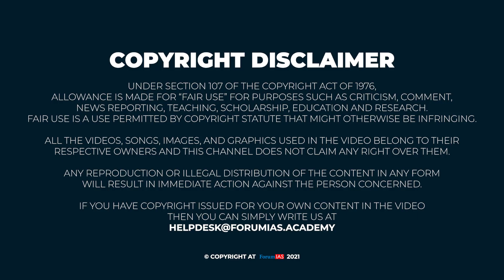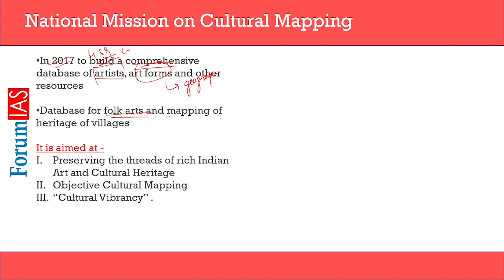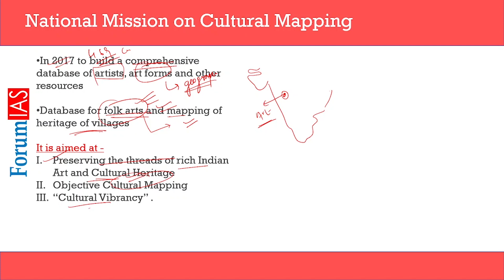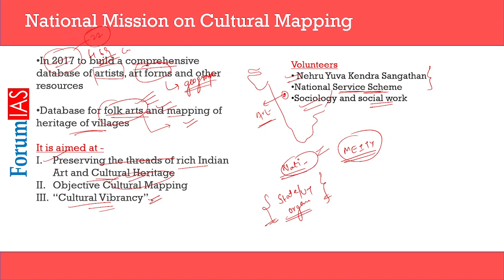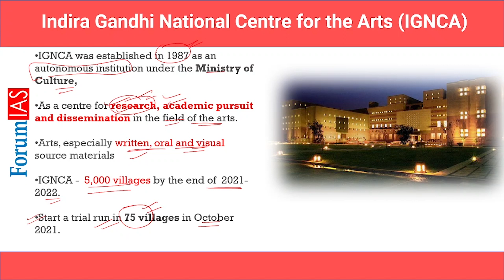National Mission On Cultural Mapping | Bas 5 Minute | ForumIAS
The National Mission on Cultural Mapping has now been handed over to the Indira Gandhi National Centre for the Arts (IGNCA), which is gearing up for a trial run in 75 villages in October, according to officials.

1. National Mission On Cultural Mapping
2. Its Aim and Objectives
3. Indira Gandhi National Centre for Arts